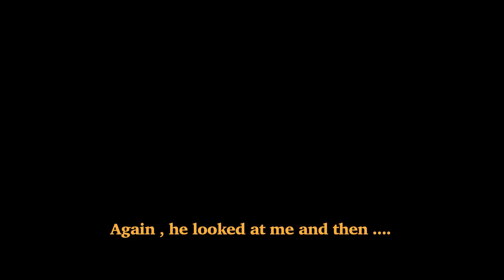Sunny Ray's Director's Reel March 2017 with English Subtitles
Sunny Ray is a Writer , Editor ,Gore FX Compositor and Director based in Calcutta , India .
This reel contains work directed by Sunny Ray across three countries (Philippines , Canada and India) in between the years 2008 to 2016 .